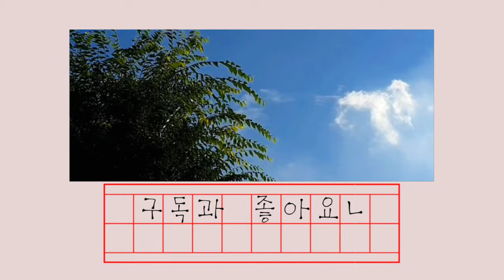[ 로제 신라면 ] 라면의 변신은 무죄. 매꼼 꾸덕한 고급진 맛 간단레시피. 가끔은 이렇게 먹을테닷😋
까꽁~😉 맹꽁입니다 :)
 안녕하세요🤗

여러분은 라면 좋아하시나요?
얼마나 다양하게  드셔보셨나요^^

저도 라면 참 좋아하는데요~
여러남매 막내인 제가
초등학교 저학년때
울 큰오빠가  결혼을 했거든요

그때  시집온 올케언니가
라면을 끓여줘서  처음 먹어봤는데
흐아아~~ 눈이 번쩍 떠지는 맛ㅎ

끓여먹고
날로 부셔먹고
날라면에 스프 솔솔 얹어
손가락 쪽쪽빨면서 스읍ㅋ~~🤩

이렇게 좋아하는 모습을 본
올케언니가 거금을 주고
라면 한박스를 선물해줬어요.

세상에~~ 얼마나 좋던지~~😲

차고 앉아서 맘껏 부셔먹었지요.
대놓고 먹고
몰래 먹고
자다가 먹고ᆢᆢ ㅋㅋ

아들이 절 닮았는지
라면을  아주 좋아하고
맛있게 잘 끓여줘서
그때만큼은 아니어도
지금도 매콤하게 종종 즐겨먹네요

최애조합은
열라면+틈새라면+치즈한장
(ft.청양고추)👍😍

아효~~ 사설이 길어졌네요.
자세한 얘기는 만나서 하는걸로ㅋ

오늘은 sns에서 핫한
로제 신라면을 먹어봤는데요

아주 간단한 레시피로
고급 파스타 느낌을 낼수있는
신박한 아이템이었네요

우유에 고추장이 들어가
풍미는 좋은데 느끼함은 잡고
매콤ㆍ꾸덕한게 매력있었어요.

가끔은 이렇게 먹어보시는 건
어떨까요 :)

무덥고 지리한 장마철인데
몸건강 마음건강 잘 챙기시고
뽀송하고 기분좋고
시원한 여름 보내시길 응원합니다.

사랑합니다
글구
축복해요 🤗💙💚😊